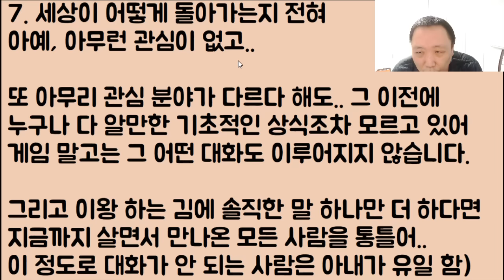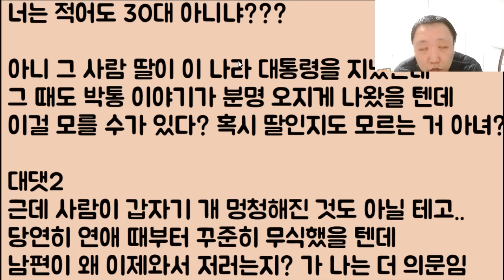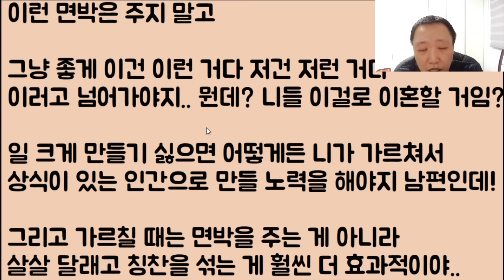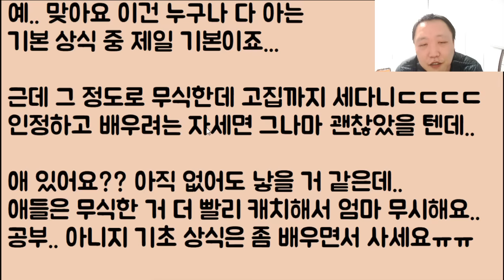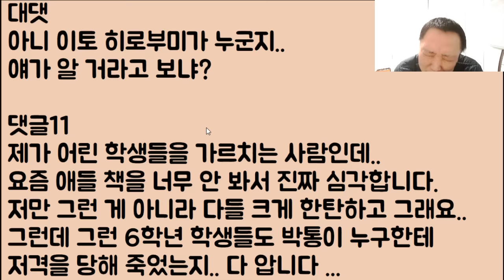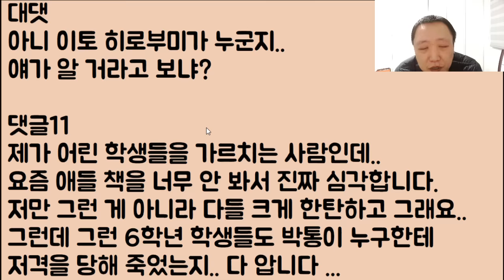[미친🤣🤣🤣] 아니 박정희 대통령이 어쩌다 왜? 누구한데 죽었는지 이걸 제가 꼭 알아야 하나요?? 남편이 무식하다는데.. 욕 좀 해주세요!